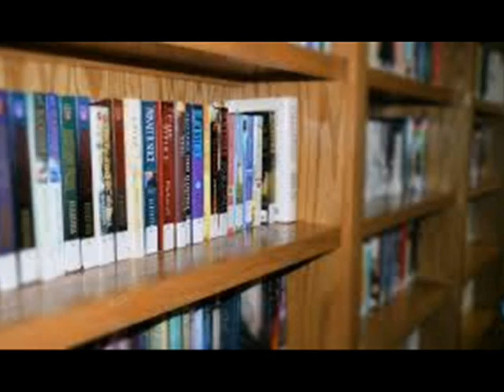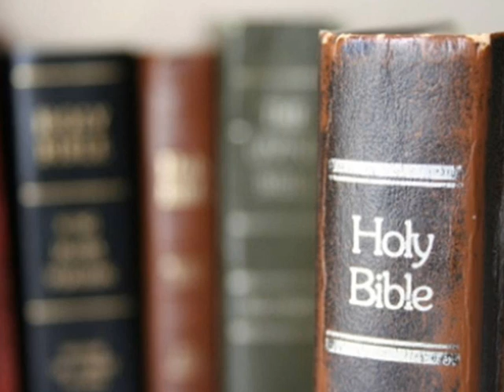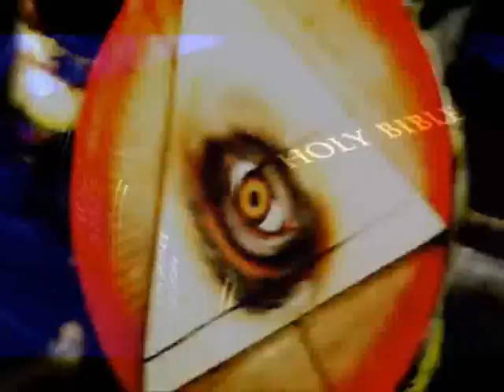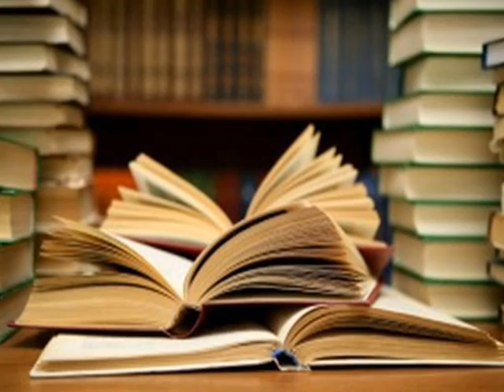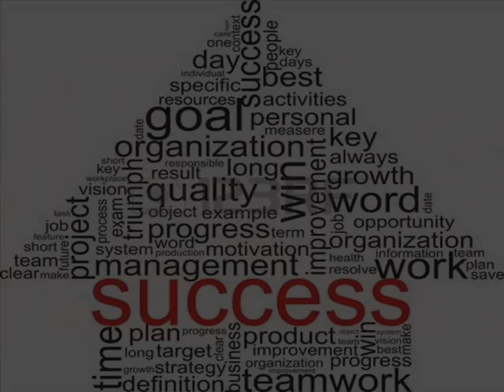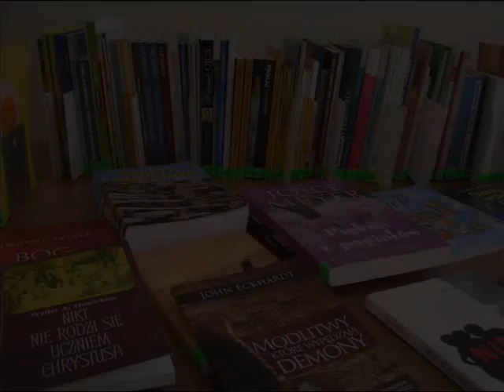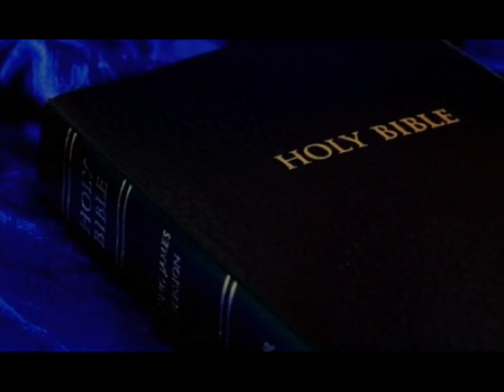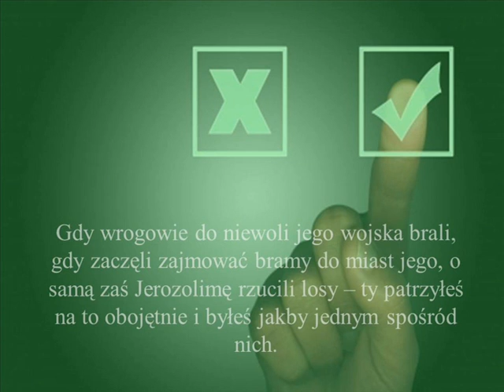Kościół, książki i handel herezją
"...Biblioteczka zborowa powinna zawierać tylko najlepsze pozycje książkowe, które swoją treścią będą uwielbiać Jezusa i oddawać chwałę Bogu. Książki te powinny docelowo zachęcać nas do szukania prawdy w Słowie Bożym, a także wzbudzać w nas pragnienie głębszej społeczności z naszym Panem..."